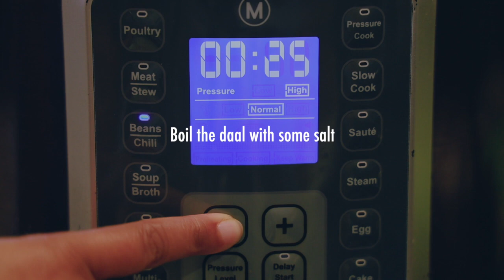Bengali Egg Tadka Dal | Dimer Torka | Kolkata Street Food Recipe- Dhaba Style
Bengali Egg Tadka Dal | Dimer Torka Recipe | Kolkata Street Food  Recipe- Dhaba Style

Egg Tadka Dal / Egg Torka or also referred to as Dimer Torka is a famous Dhaba Style Kolkata Street Food. It is a lovely creamy medley of green mung bean and split chickpeas (chana Daal) along with eggs. Add a dollop of butter and enjoy it with your choice of paratha, roti or Naan.

PRINTABLE RECIPE LINK at Playful Cooking Blog :

Tempering or Adding Tadka at the end:

This step is not done traditionally. No special tadka goes at the end. But I did break the rule here, by adding the sizzling sliced ginger green chili in ghee. I felt it added an extra richness and flavor to the dish. You can definitely skip this part!

This Dhaba Style Egg Tadka is a favorite on the go street food that is loved by many. This is an interesting Bengali Egg Recipe for dinner which you can also make vegetarian style.

Please leave me a 👍🏽 if you liked this video

Tag me in your recipe remakes on Instagram by using the @playfulcooking, so I can see them and reshare!